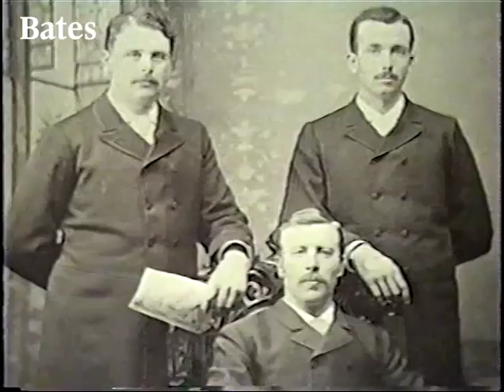Elizabeth Tobin talks about Ella Knowles, Class of 1884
Former Bates history professor Elizabeth Tobin talks about Ella Knowles, Class of 1884, for the 1993 Bates documentary Ella Knowles: A Dangerous Woman, produced by the late rhetoric professor Robert Branham.